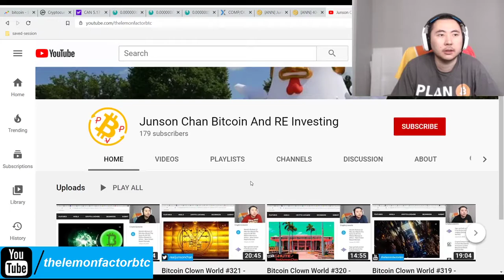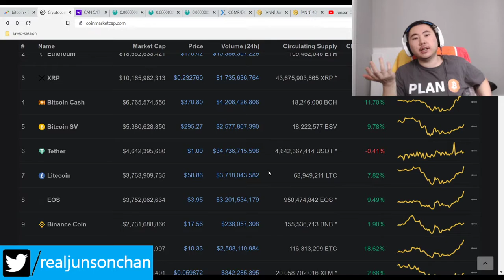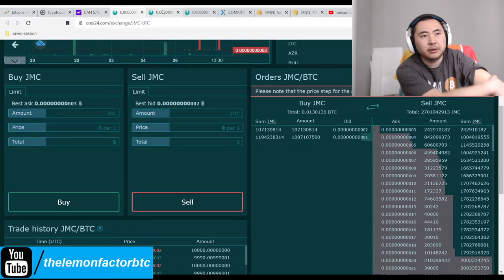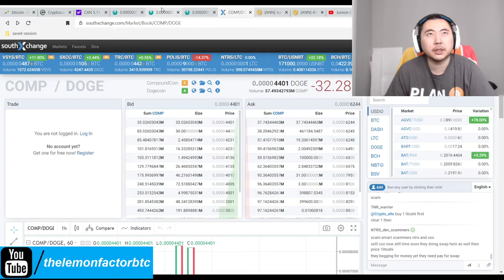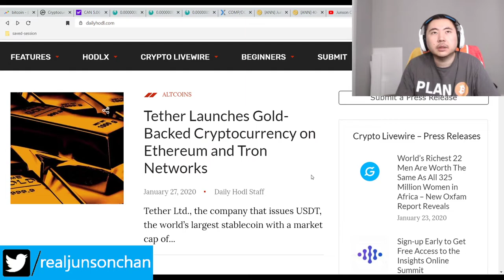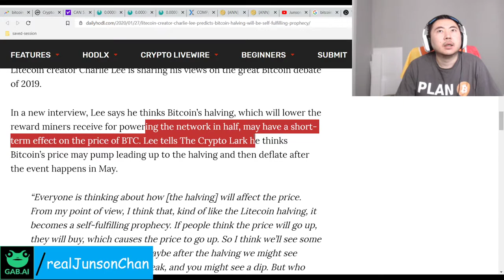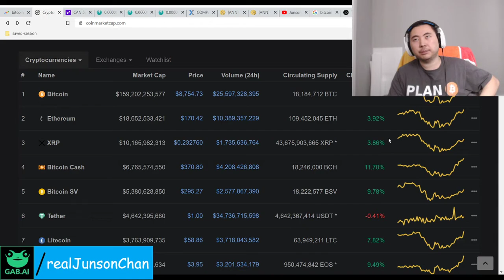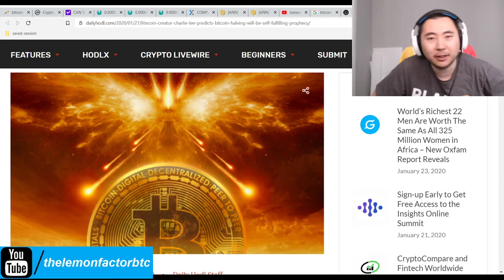Bitcoin Clown World #323 - CryptoCurrency Markets &404 Coin Recover After China Wuhan Flu Fears Fade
Well that's good. Now that the dumpers in the btc markets and 404 coin are losing steam, hopefully we can ride this current bull run move up past the initial resistance of $8800 but it's still early in the day to see.

Bitcoin Mining Altcoins (Proof Of) staked:

404 Coin - 404% APR
2x2 Coin 1% APR Daily Forever